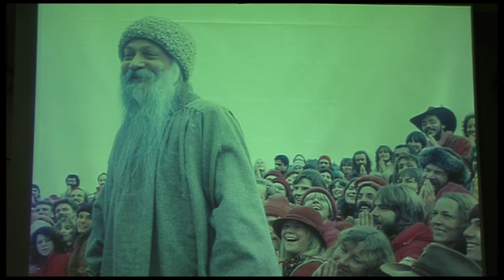Anders Haag 3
Anders Haag berättar om Att vinna en tro och förlora sig själv